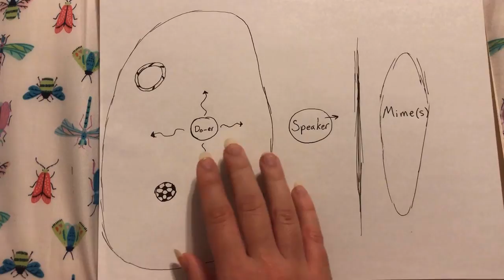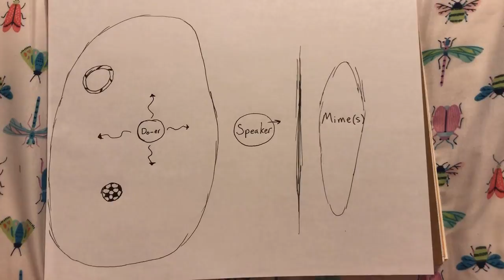Family Group Initiatives with Nature Staff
At Camp Barney, every cabin takes part in “Group Initiative” activities or “GIs.” Through games and conversations, cabins learn to communicate with eachother, work together, and empathize with one another as a team. This week, our Nature staff will teach you a few GIs that you can do with your family.

For more information on the GIs in this video, check out our weekly activity guide